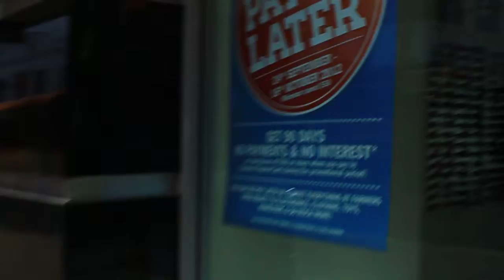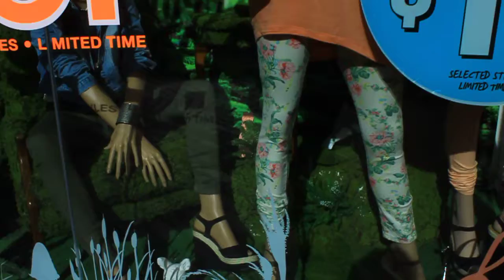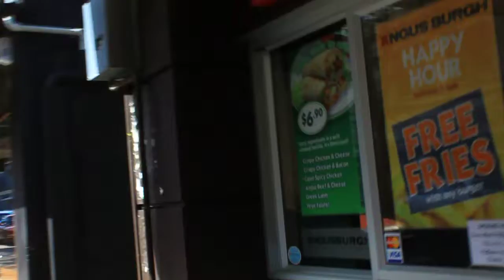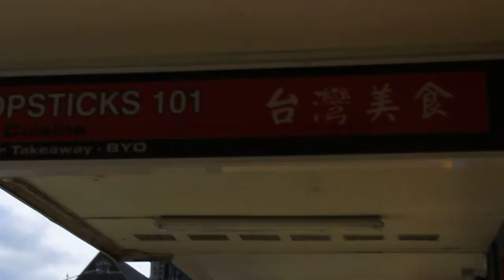Enseñándoles Dunedin.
Caminando un poco a través de Dunedin e intentando enseñarles la ciudad.